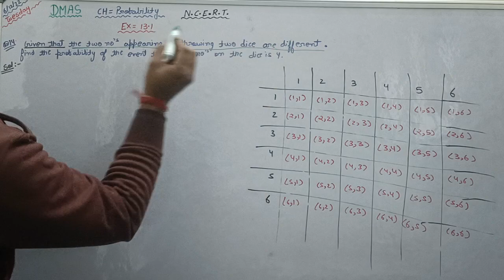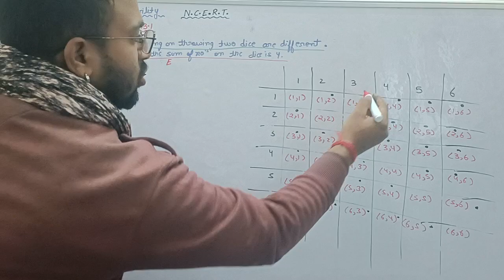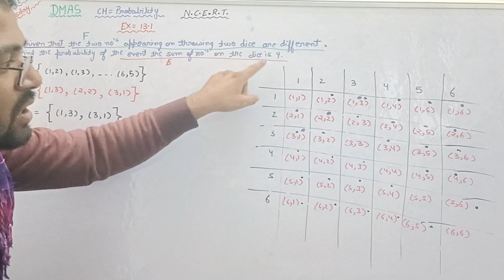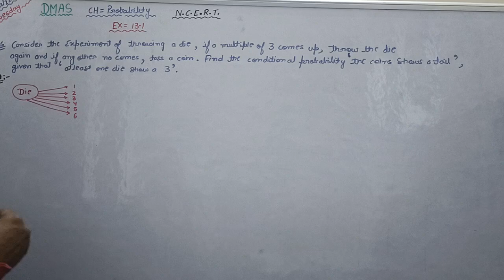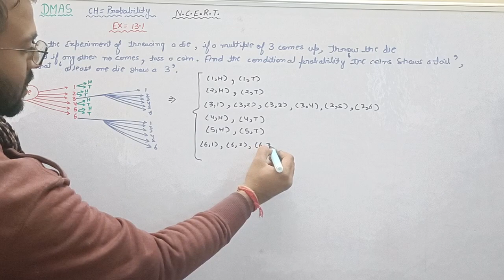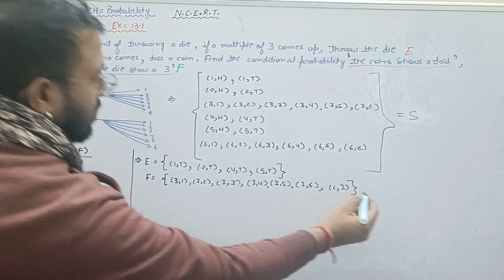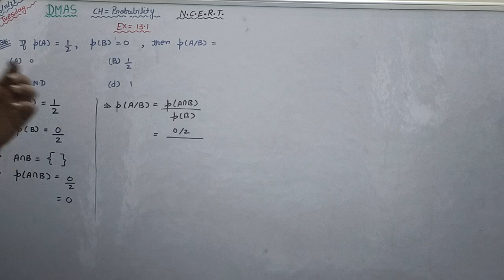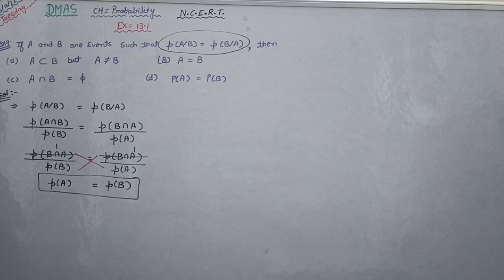Class 12th Maths NCERT CH-Probability Ex-13.1 Q14 - Q17